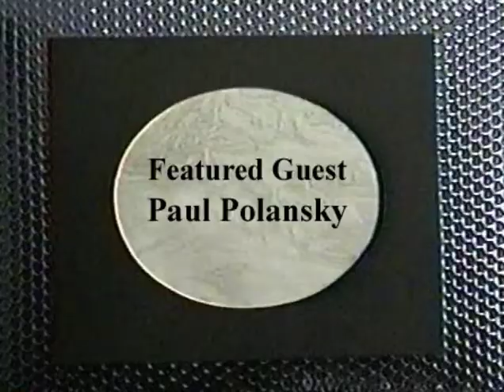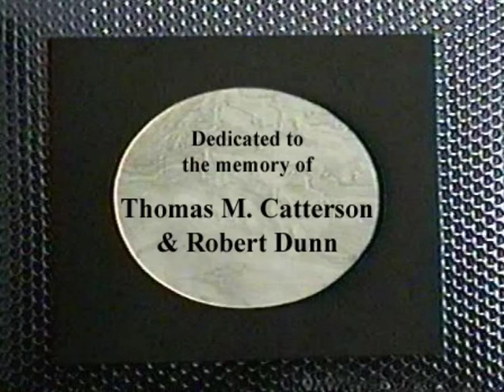Poet to Poet w. Robert Dunn (Paul Polansky / featured guest)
It was one of the earliest cable TV shows in America.  Each original episode was a half-hour long, with   poets or musical guests performing their work within the context of an interview format.  Poet To Poet was hosted by Robert Dunn, directed by Thomas M. Catterson; technical staff was Anthony Scarpantonio and Leigh Harrison; theme music was composed by either Bob Perfetto or John Todras.  This episode's guest:  Paul Polansky, taped November 15, 1998, at The Orange Bear, Murray Street, NYC.